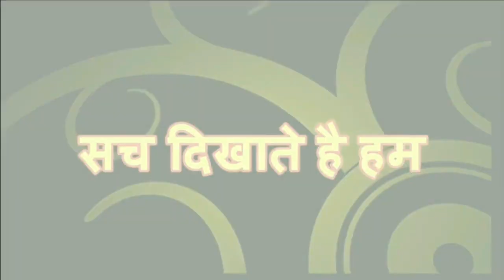जस्टिस काटजू ने मुसलमानों को ख़बरदार किया ? || Minority Media Center